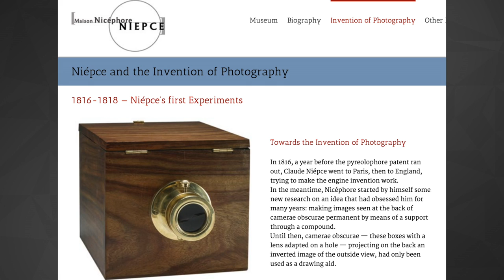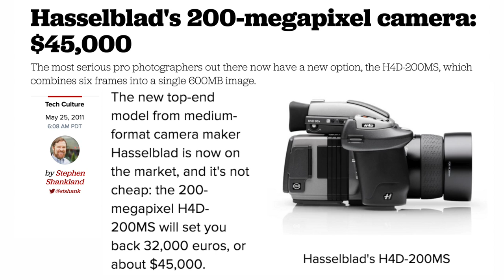The History of Photography and Cameras | 80Twelve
Say cheese!  Where would the world be without selfies?  Check out the history of photography and cameras, and remember to smile!

80Twelve means “more than I can count.” Only we’re not referring to the number of tacos you can eat or the number of followers you have on Twitter. In our world, 80Twelve refers to the countless number of angles we take on a story until we find a unique perspective worth talking about.